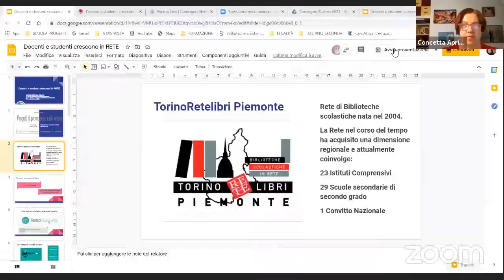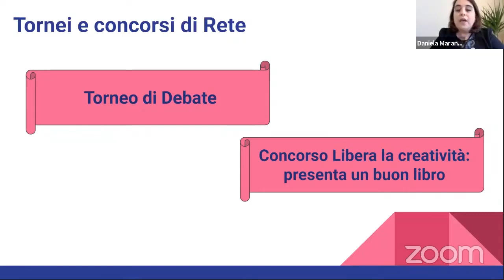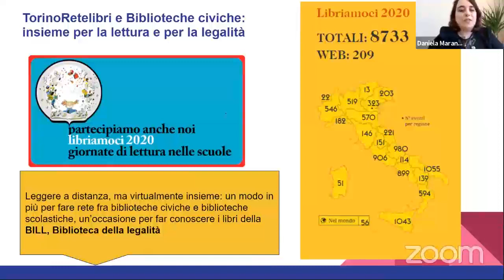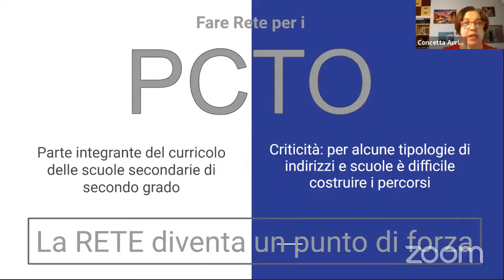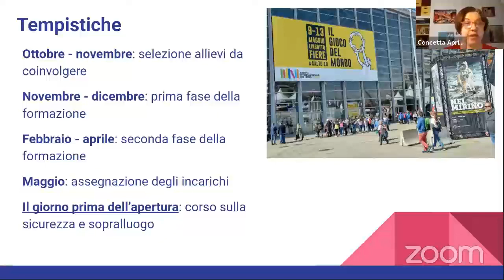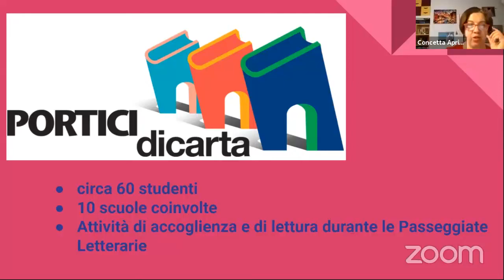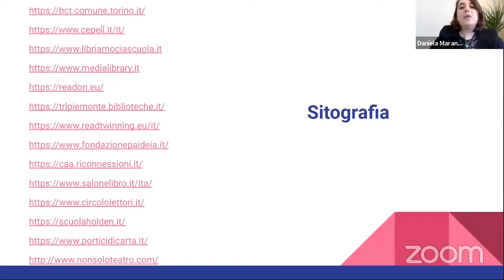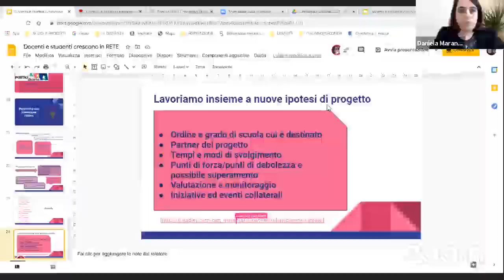WORKSHOP | Docenti e studenti crescono in RETE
Con Daniela Maranta e Concetta Aprigliano.